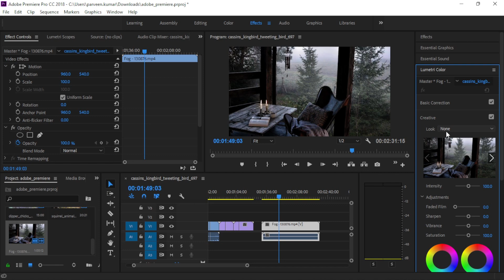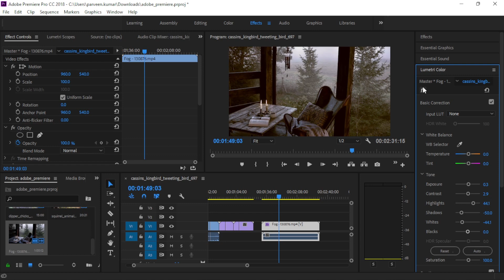Adobe Premiere Pro - Cinematic Look Effect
How can you use LUT packs to make your video Cinematic